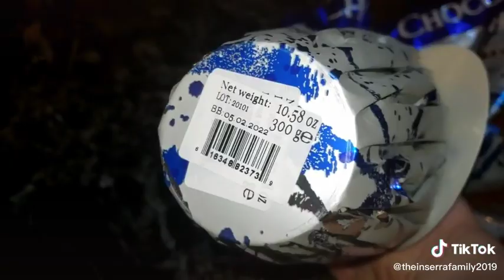Star Trek Theory: Picard Retconned the Divisive Enterprise Series Finale(4)